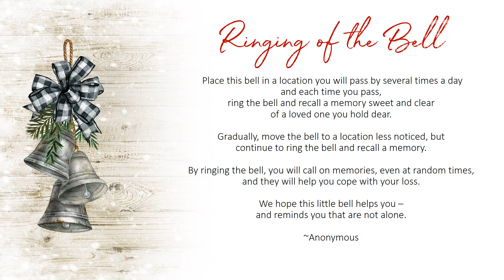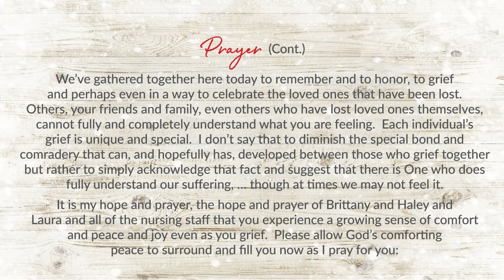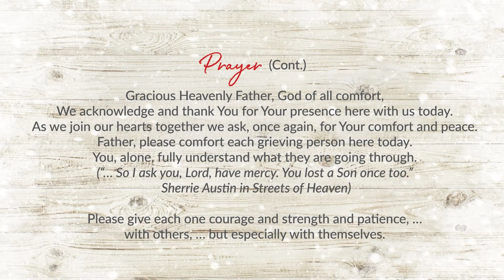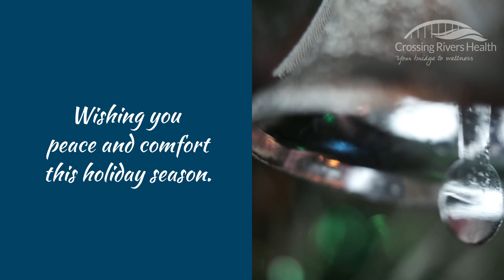Hospice Candlelight Memorial 2022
Crossing Rivers Health Hospice invites you and your family to join us in reflection and remembrance of your loved one with a replaying of the honoree tribute held on Thursday, December 8, 2022.